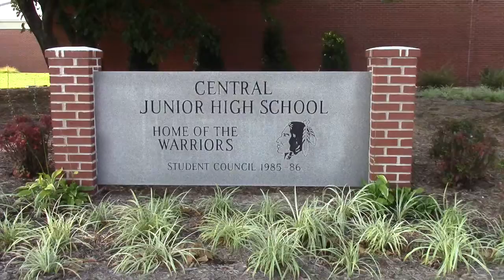CJHS Warrior News 10/19/15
In today's news:  tutoring, FBLA, Builder's Club, FCS, Lost and found, Volleyball update, Yearbook sales, Warrior birthdays.